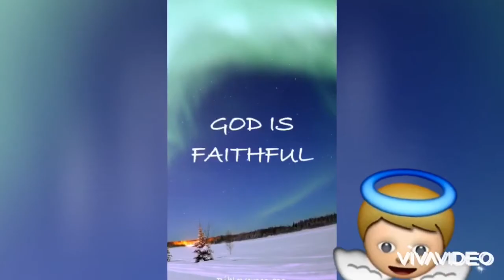My indoor plant 🌱 (Ginger)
I love planting even inside our room..